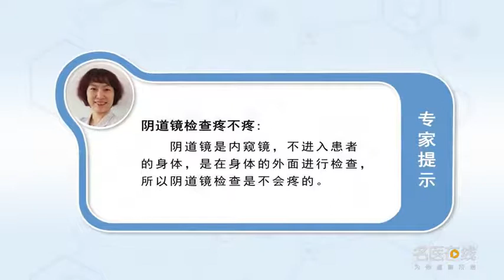阴道镜检查疼不疼 赵卉 太原市妇幼保健院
阴道镜它是一个内窥镜，它不进入患者的身体，只是在我们身体之外，通过一个放大的技术，可以放大8到25倍，借助一些醋酸和碘来观察宫颈和阴道上皮外阴有没有病变。所以说阴道镜检查是不疼的，如果阴道镜检查，发现有可疑的地方，我们需要取一点活检，去做主治病理学的检查。宫颈上组织痛觉神经分布的比较少，所以取活检的时候，我们也不必要进行麻醉，会有点不舒服，但是不至于说很疼的，很多病人进行检查完以后没有什么感觉，我们取的这些组织进行化验，化验完有问题，我们再进行继下一步的治疗。

Does colposcopy hurt
It's an endoscope, It doesn't enter the patient's body, Just outside our bodies, Through an amplification technique, It can be magnified 8 to 25 times, With some acetic acid and iodine to observe the cervical and vaginal epithelial vulvar lesions. So colposcopy doesn't hurt, If you have a colposcopy, We found something suspicious, We need a little biopsy, Go for the main pathological examination. The distribution of pain nerves in the upper cervical tissue is less, So when you take a biopsy, We don't need anesthesia, It's a little uncomfortable, But it doesn't hurt, Many patients don't feel much after the examination, We take these tissues for testing, There is a problem after the test, We'll take the next step.